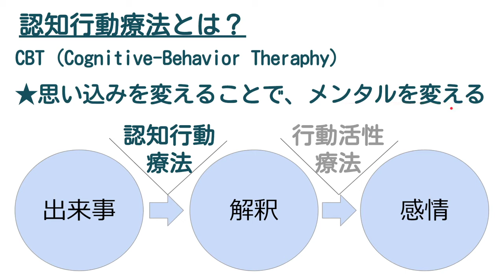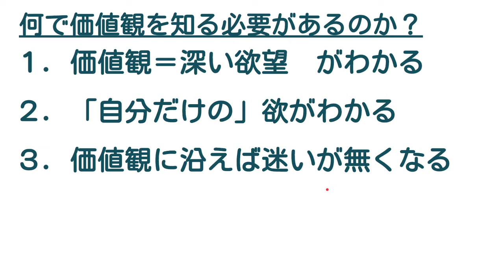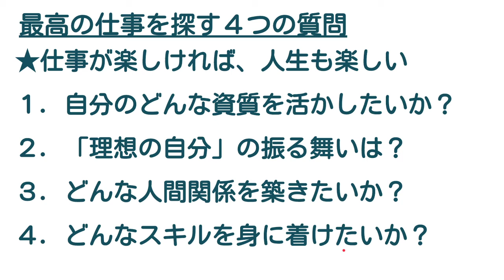価値観を定める質問④【最高のしごとを探す４つの質問】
価値観マップは、幸福になるためにすごく大事です。また、うつやネガティブ思考を治す「認知行動療法」でも価値観を定めることは重要視されています。

質問に答えるだけで、自分の価値観が見つけられるので、ぜひ試してみてください。

参考図書：
いやな気分よ、さようなら－自分で学ぶ「抑うつ」克服法－
幸福になりたいなら幸福になろうとしてはいけない－マインドフルネスから生まれた心理療法ACT入門－
認知行動療法実践ガイド:基礎から応用まで－ジュディス・ベックの認知行動療法テキスト－　第2版
認知行動療法トレーニングブック　第2版

「明日の解像度を上げる」をテーマに発信してます。
無料で、わかりやすくて、新時代に必須のスキルを。